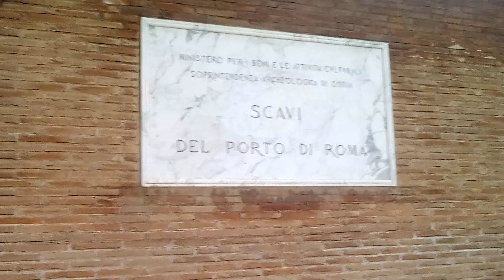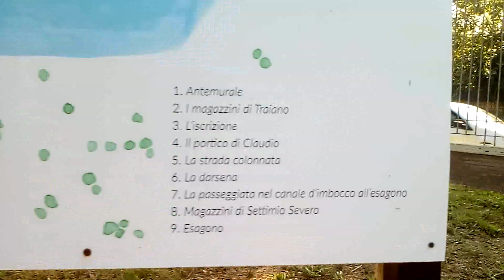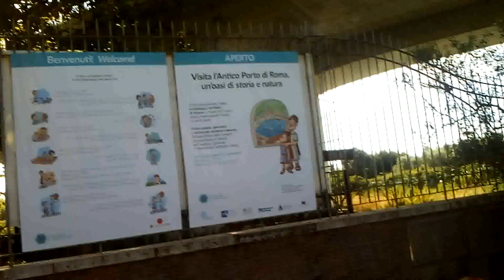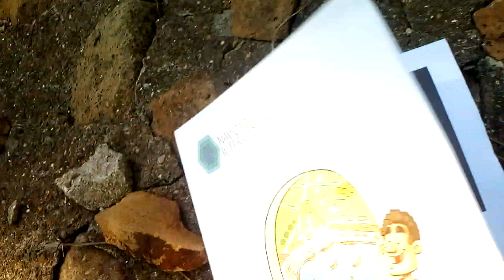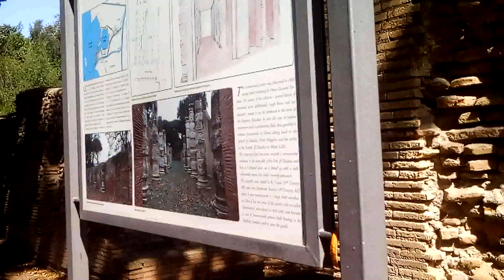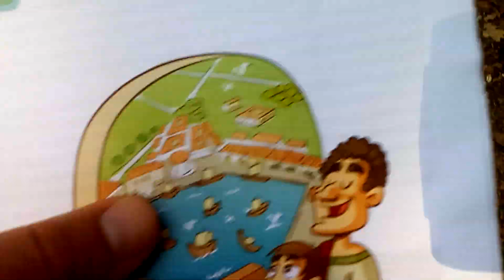Puerto de Claudio y Trajano a la salida de FIUMICINO ITALIA entrada gratuita Parte 1/2 - 28/09/2019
Andando desde FIUMICINO hacia ROMA me tope con las ruinas del Puerto de Claudio y Trajano, fue un puerto que fue excavado y luego se le hizo un canal para llenarlo con agua del mar y que así pudieran llegar los barcos. Una azafata muy simpática y guapísima me ha explicado que podía pasar y que es gratis la visita y me dió un folleto explicativo en español. Me di una vuelta por el recinto y me paré a escuchar a la guía turística que estaba explicando a un grupo de personas, dijo que podían llegan a caber unos doscientos barcos con mercancías traídas de otras partes del mundo donde dominaba el imperio romano. Hablaba en italiano pero yo la entendía en casi un 50% lo que explicaba, la verdad que el italiano es muy parecido al español.

Area Archeologica del Porto di Traiano
Via Portuense, 2329, 00054 Fiumicino RM, Italia
41,7787463, 12,2607214

Se conoce como Puerto de Trajano al puerto hexagonal que este emperador romano hizo construir en Ostia Antica.

Anteriormente, el emperador Claudio había construido un puerto (el «Puerto de Claudio») muy expuesto a las tempestades. Narra Tácito que ya en el año 62, antes de acabar los trabajos de construcción, una tempestad hundió a 200 navíos. Además su mantenimiento era muy costoso.

El emperador Trajano hizo que Apolodoro de Damasco construyera un nuevo puerto, más funcional y retirado que el de Claudio. Los trabajos duraron desde el año 100 al 112, con la creación de una dársena de forma hexagonal con 358 metros de lado y 5 de profundidad, con una superficie de 32 hectáreas y 2 000 metros de muelle. Se construyó un ulterior canal, y la unión con Ostia se aseguró a través de una calzada de dos carriles. Se le identifica muy fácil en las fotos de satélite en las coordenadas +41° 46' 30.00", +12° 16' 0.00", gracias a su forma de hexágono. Actualmente se le llama Lago di Traiano («Lago de Trajano»).

¿Quieres ser un GORRIÓN? Pues: COMPARTE, DALE ME GUSTA y SUSCRIBETE si aún no lo has hecho por que solo los pájaros más listos lo hacen, no seas carajote como las palomas a las que los gorriones del parque les roban la comida.
¿Te gustan mis vídeos y quieres donarme un poco de dinero?
PULSA AQUÍ DONAR:
¡Se agradece! ¡Gracias!